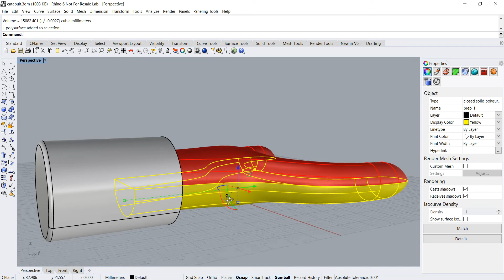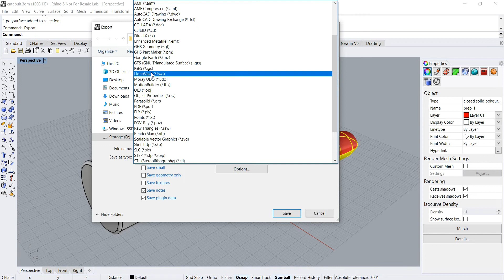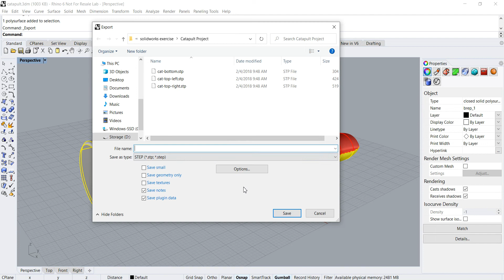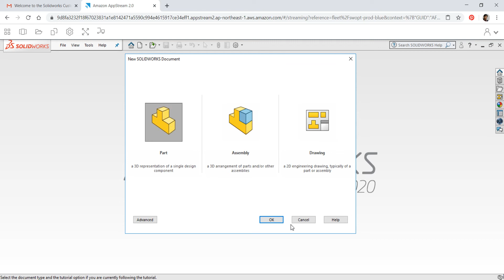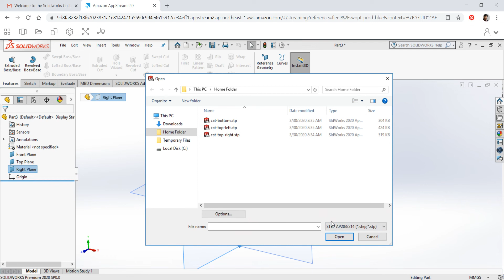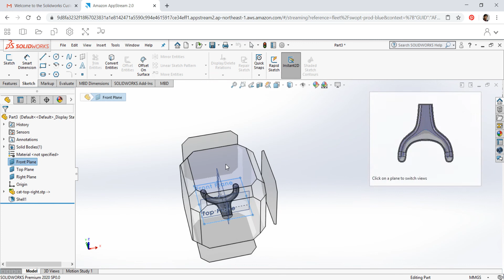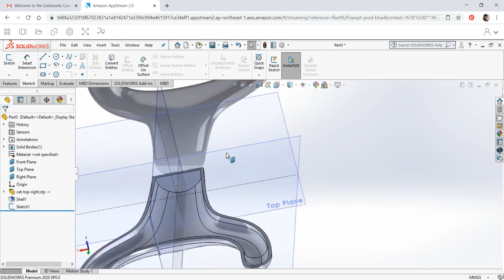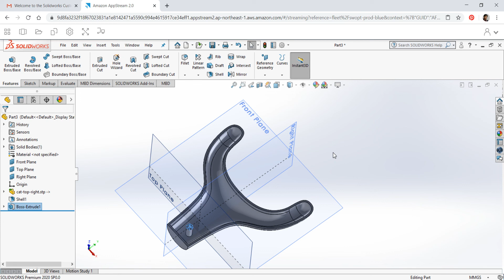3D CAD Tutorial : Rhino to Solidworks (Part 1)- Parts Creation Basics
3D Tutorial: Rhino 3D to Solidworks Part creation.

This Video tutorial is created to help them by serving as a basic guide to Rhino 3D to Solidworks downstreaming. This video is applicable to Alias Studio users as well.